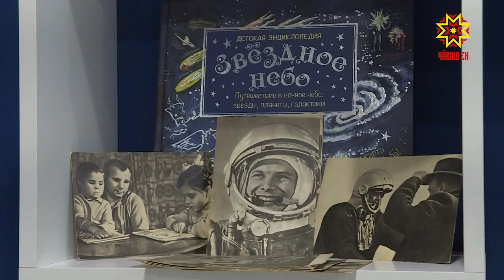Тĕнче уçлăхĕ çывăхланчĕ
Тĕнче уçлăхне парăнтарнă пĕрремĕш космонавт- Юрий Гагарин çуралнăранпа паян 87 çул çитрĕ. Шупашкарти 7-мĕш ача садне çӳрекенсем те çак паллă кун тĕнче уçлăхĕнче пулчĕç. Ку тĕллеве пурнăçлама пĕчĕкскерсене космос карапĕ кирлĕ пулмарĕ. Вĕсен халь чăн-чăн планетари пур.